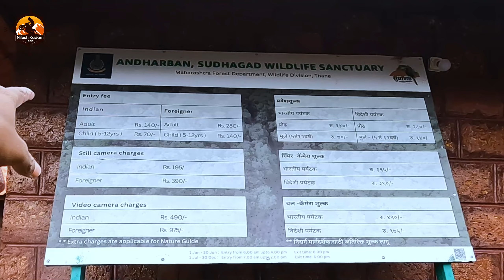ANDHARBAN JUNGLE TREK | KUNDALIKA VALLEY | COMPLETE GUIDE | BEST PLACE TO VISIT IN MONSOON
Andharban jungle trek एक अद्वितीय पर्यटन स्थल है जो महाराष्ट्र के पुणे जिले में स्थित है। Andharban jungle trek ट्रेक प्राकृतिक सौंदर्य, घने जंगल, धुंधली नदियों और चारों ओर फैले वनस्पति के लिए प्रसिद्ध है। Andharban jungle trek के द्वारा आपको जंगली जीवन का एक अनूठा अनुभव मिलता है और आप प्रकृति की गहराई में विचरण कर सकते हैं।

Andharban jungle trek की यात्रा करने के लिए आपको पहले पुणे शहर के पास के एक गांव तामहिने तक जाना होगा। वहां से, ट्रेक शुरू होती है और आपको एक प्राकृतिक मार्ग से जंगली जंगलों के बीच आगे बढ़ना होगा। Andharban jungle trek में आपको घने वन, जीप सफारी, चारों ओर फैले जंगली फूल, पेड़-पौधों की अद्भुतता, वन्य जीवों की विविधता और नदियों के उद्गारों का दृश्य प्राप्त होता है।

Andharban jungle trek के दौरान आप आंधारबान जंगल के अंदर चलते हुए भूतपूर्व काल के पेड़-पौधों के बीच जाएंगे और जीवन के इस एक प्राचीन रहस्यमयी दुनिया को देखेंगे। यहां आप विविध प्रकार के पक्षियों, बंदरों, हिरण, जंगली सूअर और अन्य जंगली जानवरों के साथ गहरे रूप से जुड़ सकते हैं। Andharban jungle trek जंगल की गहराई और जीवन का रहस्य आपको वास्तविक और मानोवैज्ञानिक संगठन के साथ मिलेगा, जिससे आपका जीवन और ज्ञान विस्तार करेगा।

Andharban jungle ट्रेकिंग के बाद, आप अपने इंजनीयरिंग को बढ़ाने के लिए धार्मिक स्थलों का भी दौरा कर सकते हैं। Andharban jungle trek से थक जाने के बाद, यहां आप अपने शरीर और मन को आराम देने के लिए शांतिपूर्ण मंदिरों का दौरा कर सकते हैं। इसके अलावा, आप अपने साथी यात्रियों के साथ ट्रेक के बाद एक छोटी सी पिकनिक भी कर सकते हैं और प्रकृति के साथ अपना भोजन का आनंद ले सकते हैं।

यदि आप एक प्राकृतिक और रोमांचक अनुभव के लिए तत्पर हैं, तो Andharban jungle trek आपके लिए एक मनोहारी यात्रा हो सकती है। यह ट्रेक आपको नए और अनूठे अनुभवों का अवसर प्रदान करेगा.

kundalika valley एक अत्यंत सुंदर और मनमोहक स्थान है। kundalika valley सह्याद्रि पर्वत श्रृंग से बहती हुई कुंडालिका नदी के अतिक्रमण से बनी है, जो अरब सागर की ओर बहती है। kundalika नदी महाराष्ट्र राज्य के एक छोटे से गांव भीरा से निकलती है, जो मुंबई से 150 किलोमीटर दक्षिण पूर्व में स्थित है। kundalika के किनारे स्थित महत्वपूर्ण शहर कोलाड, कोरलाई, चौल, रोहा और सलाव हैं।

kundalika valley मुंबई और पुणे के चारों ओर के आश्चर्यजनक और रोमांचकारी स्थानों के रूप में मान्यता प्राप्त कर रखा है। ऐसे स्थानों में आंधारबान ट्रेक (दार्क फ़ॉरेस्ट), देवकुंड वॉटरफ़ॉल, कोलाड वॉटर राफ्टिंग, लोहगड़ किला, राजमाची पॉइंट, ताम्हिनी घाट शामिल हैं। यह एक अजीब स्थान है जहां दो बड़े पहाड़ी दीवारों द्वारा अलग किए गए एक संकीर्ण घाटी है। kundalika valley सब कुछ बादलों के पीछे छिपी हुई है। बादल हमेशा छिपे रहते हैं और खेलते रहते हैं।

कुंडलिका व्हॅली,
Andharban Forest Trek near PUNE,
andharban jungle trek,
tamhini ghat,
andharban trek,
Andharban jungle trek,
kundalika valley,
complete guide,
best place to visit in monsoon,
kundalika valley complete guide,
charges of kundalika valley,
charges of andharban jungle trek,
how to reach kundalika valley,
how to reach andharban trek from mumbai,
how to reach andharban from pune,
best monsoon places near pune,
places near pune in monsoon,
best place near mumbai pune in monsoon,
andharban dark forest,
jungle trek

Product link:
Silicone Foldable Water Bottle: